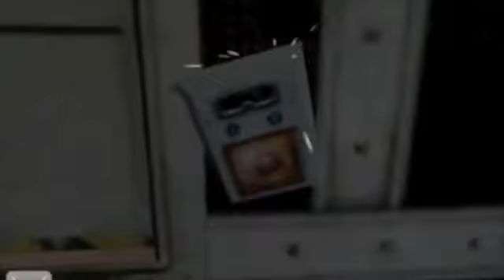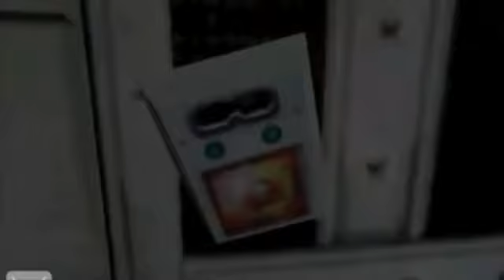Best of Freemans Mind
A compilation of some of the best moments from Freemans Mind, a show about Gordon Freemans inner thoughts. I made this for my friends who are interested in the series, and currently there arent many best of videos that are more up-to-date.

Also, if youre wondering about the quality, the majority of the episodes are only available in 360p (The shows been around since before Youtubes had good HD support). Only around maybe 40 or so are they available in .

Freemans Mind belongs to Ross Scott. You can view it here.